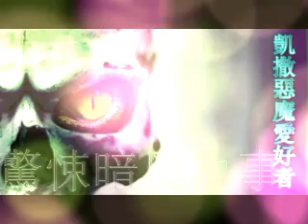凱撒惡魔愛好者 第34卷 驚悚暗黑故事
夜下聽故仔
支付 PayPal QR code.香港 QR code香港支付寶 alipay
希望各位( 夜下聽故仔 ) 的會員贊助我支持我，每月費用。

訂閱會員 ( 精選故事 上載重灌中 ) 按連結